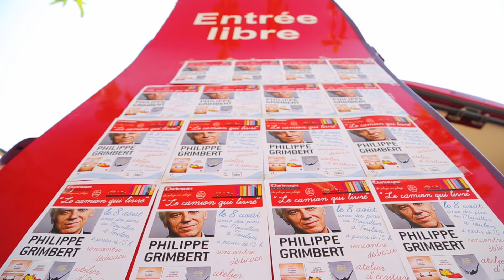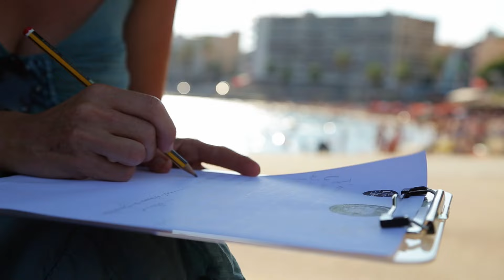Au fil des pages Toulon